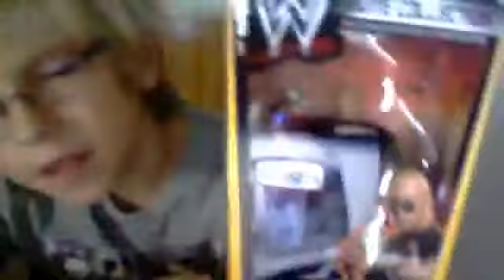UNBOXING THE WRESTLEMANIA ROCK!!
I GOT IT FOR MY BIRTHDAY! ITS AND AWESOME FGURE